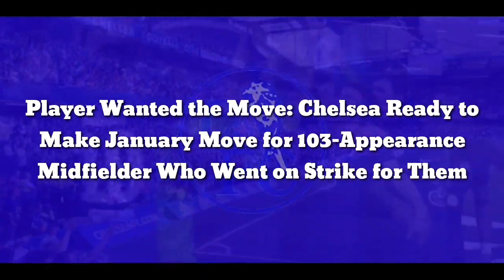Player Finally the Move: Chelsea Finally to Make January Sign Move for 103-Appearance Midfielder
Player Wanted the Move: Chelsea Ready to Make January Move for 103-Appearance Midfielder Who Went on Strike for Them

Chelsea are willing to go back to sign Ajax midfielder Edson Alvarez in the January transfer window, claims CBS Sports’ Ben Jacobs. The Blues tried hard to get the Mexican international before the summer deadline day but failed to seal a move for him.

Thomas Tuchel’s side left it too late to register a serious interest in Alvarez after realizing that their current midfield options aren’t exactly up to the mark. They tried to get a deal done for him in the final days of the summer window but had a major £43 million bid rejected for him on deadline day itself. This forced Chelsea to change plans and sign Juventus midfielder Denis Zakaria instead, but that doesn’t mean they aren’t interested in the Ajax man anymore.

Jacobs adds that the Mexican midfielder has been reassured that the Premier League side are still planning to sign him soon. They will go back once again in the January transfer window for a move and look to get the Dutch side to sell after they refused to do so late in the summer window. Alvarez was reportedly furious that he wasn’t allowed to leave Ajax for Chelsea and even went on strike for the final few days before the summer window closed.

The rise and progression of Edson Alvarez at Ajax is something that I've never seen before. The importance of the Mexican should not be underestimated.

In their first window under Todd Boehly’s ownership, the London side made quite the statement in the transfer window. They spent more money than any other side in Europe, with a whopping £272 million spent. That also marks the most money spent in a single transfer window by an individual team in football history, with Thomas Tuchel getting all the players he needs to help them compete at a higher level.

They signed eight new players, consisting of a mix of bright youngsters and some well-known experienced talents. They got in Raheem Sterling from Manchester City to bolster the attack, as well as Kalidou Koulibaly from Napoli. But the Blues weren’t done strengthening their backline there, as they also signed Wesley Fofana for a whopping £70 million. They also signed bright youngsters Gabriel Slolina, Cesare Casadei and Carney Chukwuemeke with one eye on the future.

Chelsea ended their transfer widow by roping in Zakaria and Pierre-Emerick Aubameyang on deadline day. But even after such lavish spending, it doesn’t look like things are done on their end as they will go back for the Ajax midfielder – who has made 103 appearances for them – in the winter window.